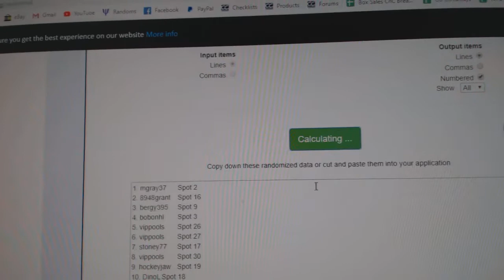Multi Randoms - C&C GB #10,444